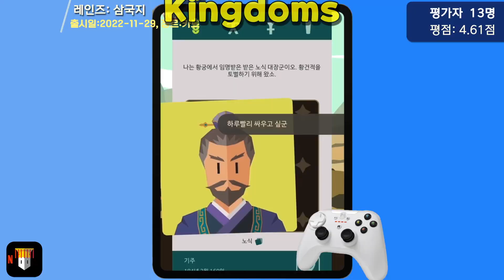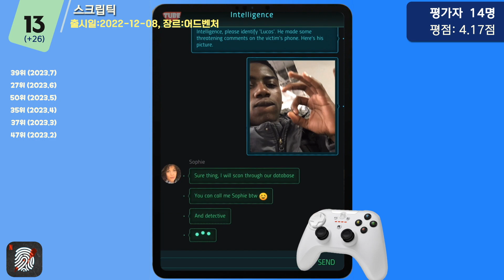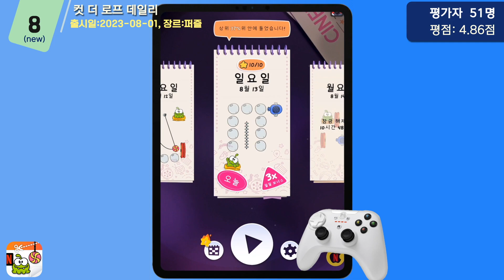[한국편] "긴 여름 막바지! 뜨겁게 보낼 수 있는 넷플릭스 게임 BEST 30! 8월 한 달간 트렌드를 이끈 인기게임은?" TOP30 with CLOVA Dubbing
GAME LIST

* 1 Too Hot to Handle 2 NETFLIX (투 핫! 2 NETFLIX)
* 10 TMNT:Shredder's Revenge (돌연변이닌자거북이:슈레더의복수)
* 11 Into the Dead2 Unleashed (인투 더 데드 2: 언리쉬드)
* 16 TRANSFORMERS Forged to Fight (트랜스포머 - 강철의 전사들)
* 27 This is a True Story (트루스토리: 우리들의 이야기)
* 28 Narcos: Cartel Wars (나르코스: 카르텔 전쟁 언리미티드)

더빙: 네이버 클로바 AI 더빙

[한국편] "긴 여름 막바지! 뜨겁게 보낼 수 있는 넷플릭스 게임 BEST 30! 8월 한 달간 트렌드를 이끈 인기게임은?"